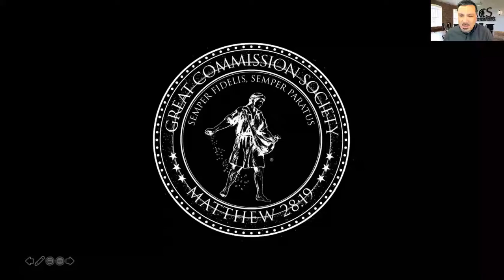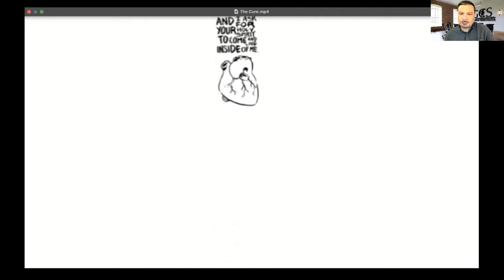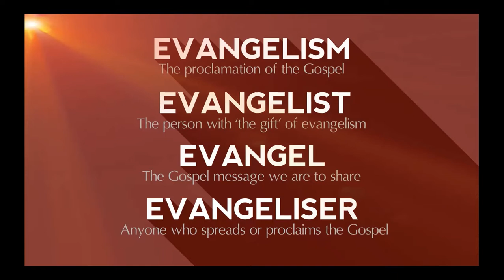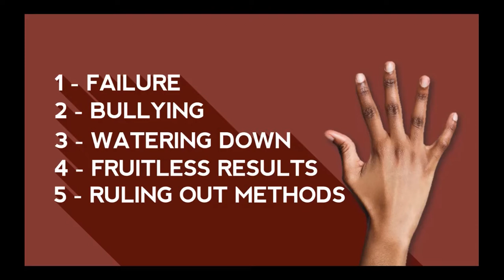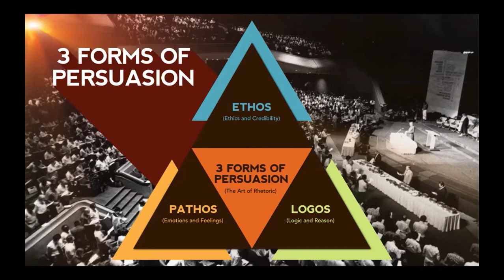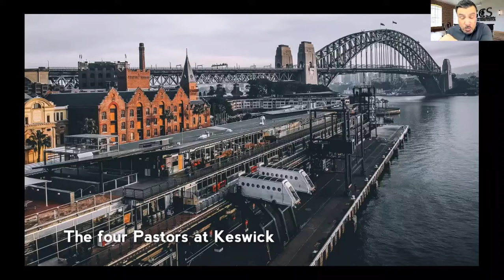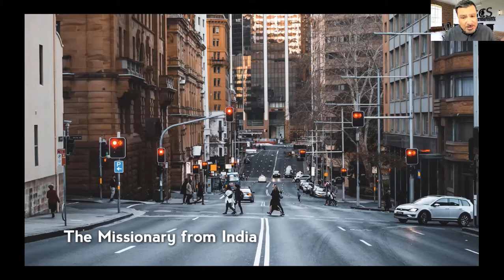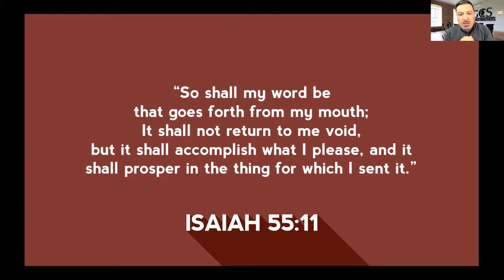Gospel Culture - Frank Jenner of George Street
𝐆𝐎𝐒𝐏𝐄𝐋 𝐂𝐔𝐋𝐓𝐔𝐑𝐄 webinar from Saturday, 5th June 2021 on the topic of "Frank Jenner of George Street".

You can registers in advance for the next meeting by clicking the following Zoom registration link:

After registering, you will receive a confirmation email containing information about joining the meeting scheduled for every Saturday from 11am to 12:30pm (BST).

𝙃𝙚𝙡𝙥𝙞𝙣𝙜 𝙙𝙤𝙪𝙗𝙩𝙚𝙧𝙨 𝙗𝙚𝙡𝙞𝙚𝙫𝙚, 𝙖𝙣𝙙 𝙝𝙚𝙡𝙥𝙞𝙣𝙜 𝙗𝙚𝙡𝙞𝙚𝙫𝙚𝙧𝙨 𝙥𝙧𝙤𝙘𝙡𝙖𝙞𝙢!